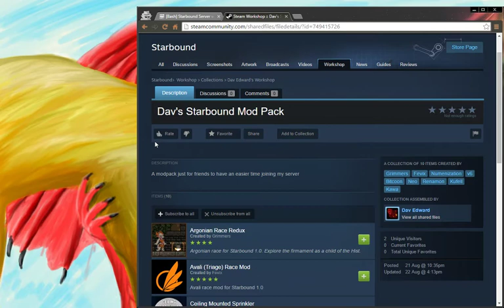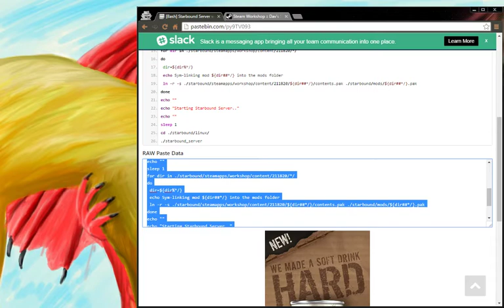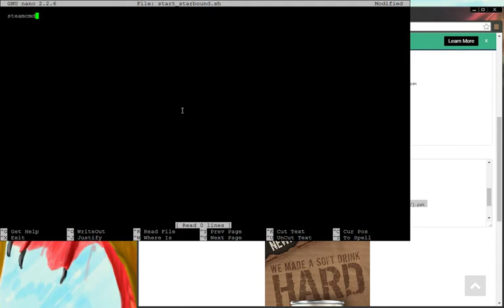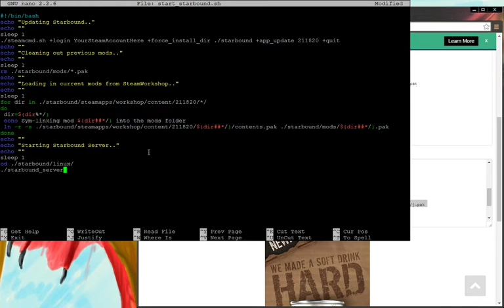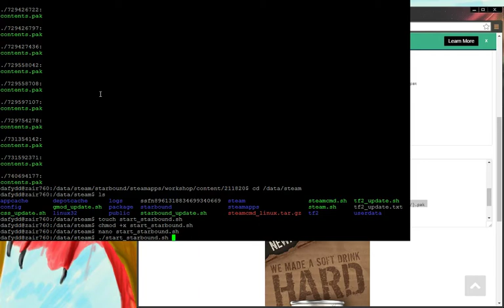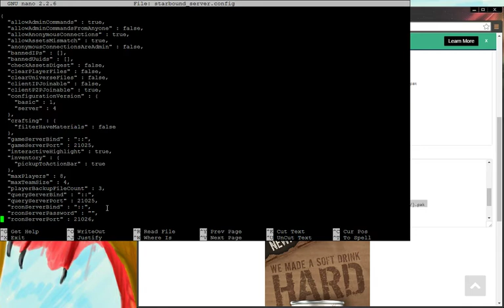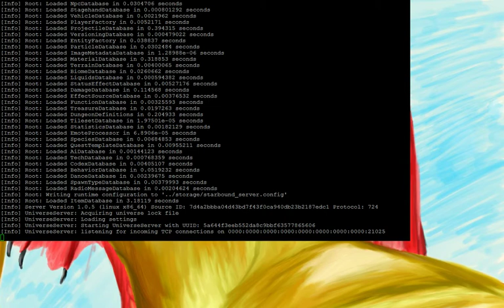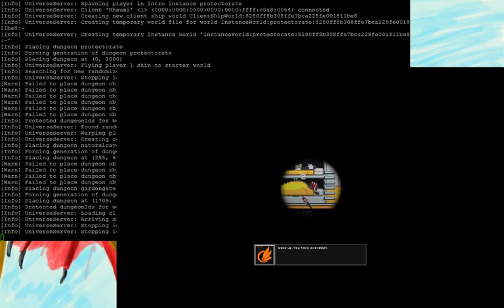Starbound Dedicated Server with SteamWorkshop Tutorial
This is a tutorial for how to set up a proper linux dedicated server for Starbound with working SteamWorks Workshop Support.
The script will automatically sync in your Steam Workshop mods with your dedicated server without the hassle of moving files around and easily play online with friends.